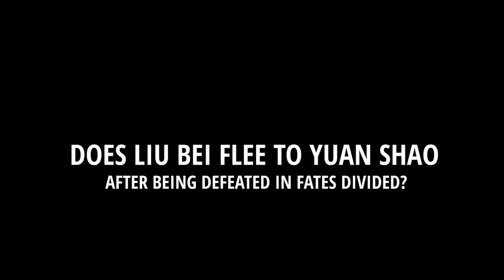What Happens to A.I Liu Bei After Being Defeated in Fates Divided? | Total War: Three Kingdoms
CONTEXT OF VIDEO  The reason why this is important is because Fates Divided puts a big focus on story missions and events for Cao Cao and Liu Bei. Cao Cao even has an event mission to take over Jing province in Fates Divided. Without Liu Bei fleeing to Yuan Shao then to Liu Biao , the events that leads to eventual rise of the kingdoms of Shu Han, Wei, and Wu would never happened.

(Request)
And also if there is any video Total War Three Kingdoms related you want me to do put it in the comments and I will try my best to make a video for you.